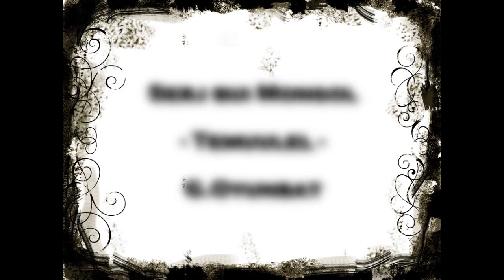Сэрж буй Монгол - Тэмүүлэл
Сэрж буй Монгол

Сэтгүүлч,нэвтрүүлэгч Г.Оюунбат үгээ хэлж байна. "Сэрж буй Монгол" бодрол CD-гээрээ хүн бүрт эрч хүч өгч, урам зориг хайрлах үгээ харамгүй хэлжээ. Тэрбээр энэхүү уран бүтээлээрээ таны дотоод сэтгэлийн хүч чадлыг мэдрүүлж, таныг хурцалж, эрч хүчээр цэнэглэнэ гэж амлаж байна. Нийт 23 бүлгээс бүрдэх уг CD-нээс та хамгийн их хүч, хамгийн хэрэггүй сэтгэлийн хөдлөл, хамгийн дэгжин хувцаслалт, хамгийн үнэтэй өмч юу болох талаар олж мэдэх аж. Хэрвээ танд амьдрал чинь нэг л болж өгөхгүй байгаа мэт санагдвал, түүнийгээ хэрхэн өөрчлөхөө мэдэхгүй байгаа бол асуултынхаа хариуг энэ CD-нээс олох юм байна.

Өдөр бүрийнхээ  бодол санаагаар өөрийнхөө амьдралыг бүтээнэ

Өдөр бүрийнхээ хандлагаар өөрийнхөө ирээдүйг бүтээнэ

Яг энэ цаг мөчид би ч бас өөрийнхөө амьдралыг бүтээж байна...

"Өглөө" сэрээд "Бодол" болон "Асуулт"-ад ээрэгдэн, "Бэрхшээл"-ийг "Зүтгэл"-ээр даван "Амьдрал"-даа "Амжилт"-тай "Хайр" дурлалтай учирч, "Өөрчлөлт"-өөр "Аз жаргал"-аа олж авцгаая